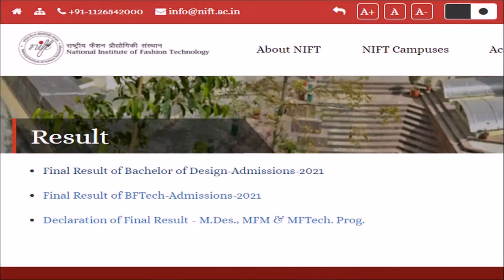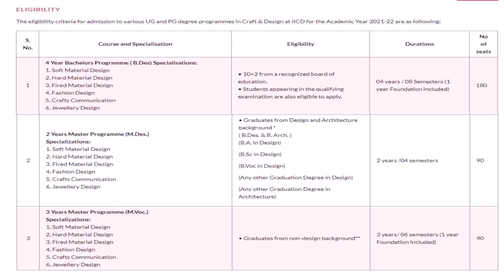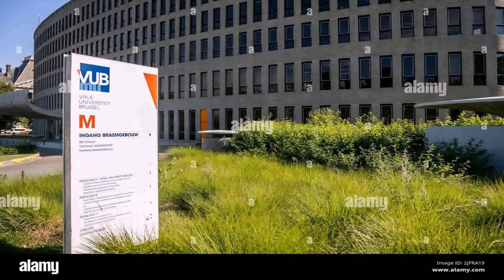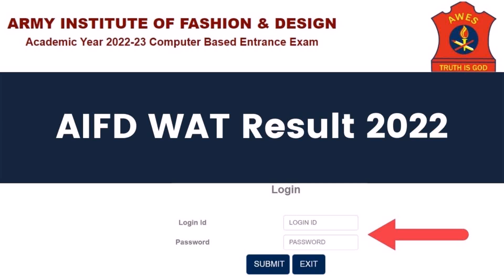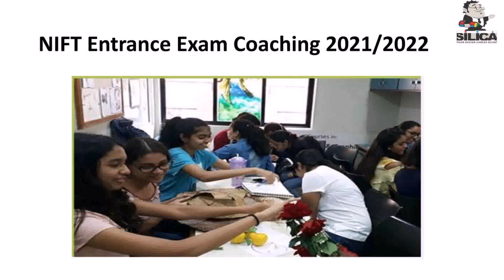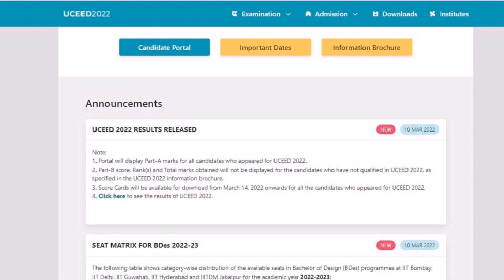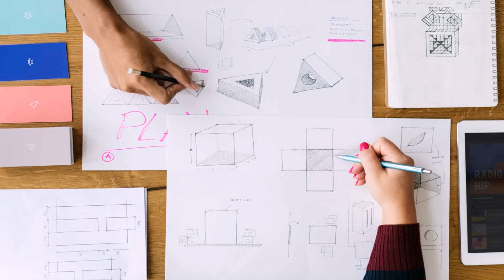Design Entrance Exam 2022